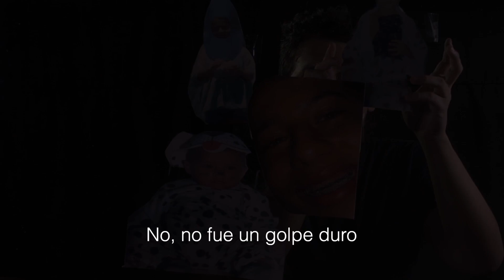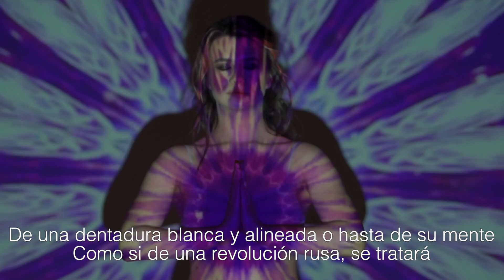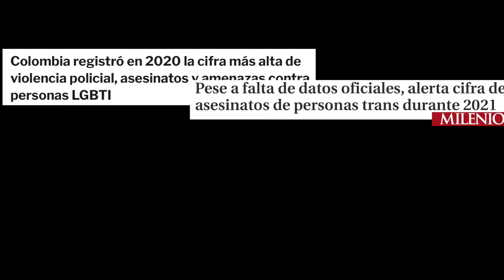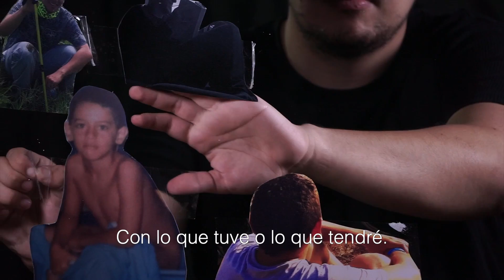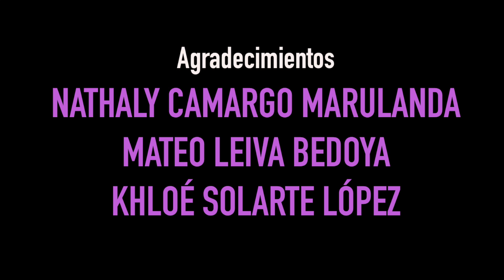Documental: Cuerpos en (R)evolución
Sinopsis:

Andrés Cadavid es un estudiante de comunicación que emprende un viaje hacia los rincones de su cuerpo de hombre cisgénero y quien a pesar de sentirse bien consigo mismo se plantea la pregunta de qué ocurre con otros cuerpos que se han transformado desde lo mental hacia lo físico. Para ello buscará respuestas en Nataly, Cristina, Britany y Johana, quienes pertenecen a la población trans, golpeada durante décadas por la discriminación y la violencia y que hoy busca, a través de múltiples vías, ejercer plenamente sus derechos ciudadanos. Es así como a través de este recorrido se dará respuesta a la pregunta: ¿Qué historias existen al interior de las personas que han decidido transformar sus cuerpos?

Dirección: Andrés Felipe Cadavid
Asist. de Dirección: Paula Andrea Gallego Henao
Producción: Andrés Felipe Cadavid
Asist. de Producción: Catalina Paz Romo
Dirección de Sonido: María José Mosquera Patiño
Guion: Andrés Felipe Cadavid
Paula Andrea Gallego Henao
Addy Valentina Marín Ramírez
Dirección de Arte: Juan David García Jones
Tatiana Martínez Delgado
Script: Érica Rodríguez Quintero
Dirección de Fotografía: Laura Marcela Lobo López
Nayibe Milady Perilla Lugo
Montaje: Mathias Benavidez Ortíz
 Andrés Felipe Cadavid
Carlos Andrés Zapata Loaiza
Docente Coordinador: Ricardo Vejarano

Universidad del Quindío
Comunicación Social - Periodismo
2021 - I